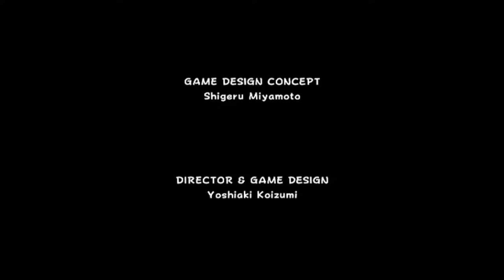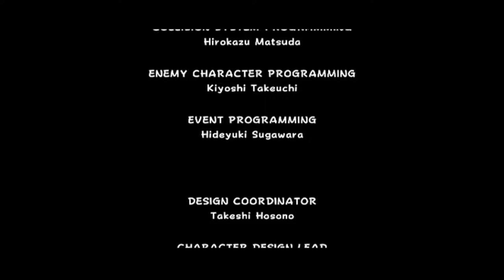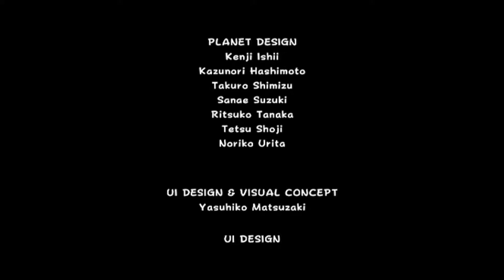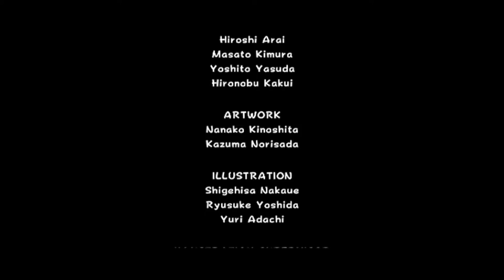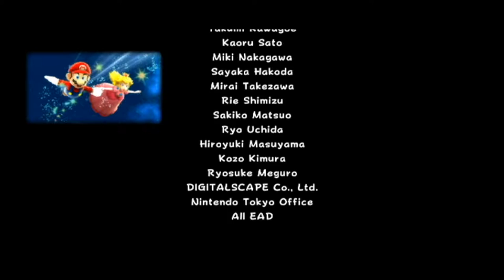Super Mario Galaxy - PART 20: The Last Star - Let's Play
This took way too long to complete.